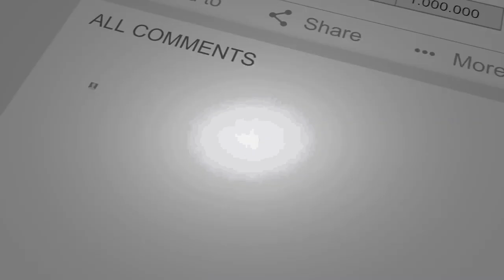Wake Up and Be Grateful | Success Inspiring Video - Ep 38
In this inspirational and motivational video, Oluwayomi Uteh shares amazing success tips about waking up in the morning that you've never heard before. Sit back, relax, enjoy and stay focused and motivated to achieve your dreams!